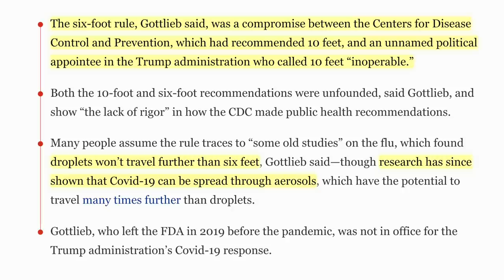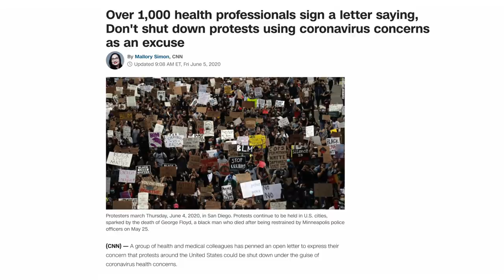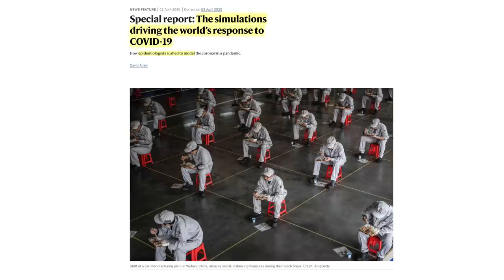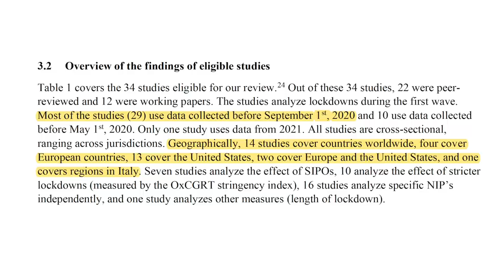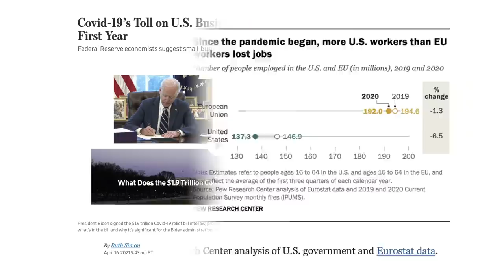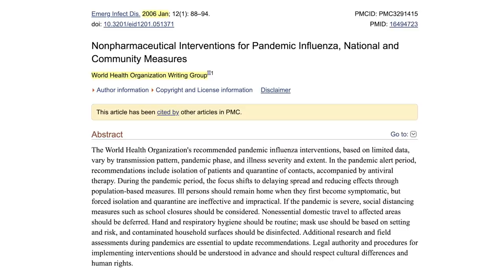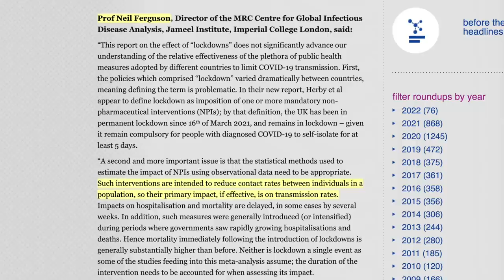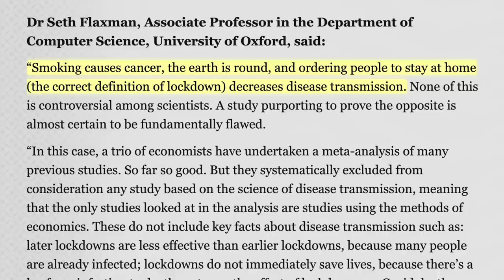Johns Hopkins Study Says Lockdowns Did Nothing to Save Lives | We Were Conned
Items referenced:
CDC’s Six-Foot Social Distancing Rule Was ‘Arbitrary’, Says Former FDA Commissioner
Plexiglass Is Everywhere, With No Proof It Keeps CV at Bay
Over 1,000 health professionals sign a letter saying, Don't shut down protests using CV concerns as an excuse
A LITERATURE REVIEW AND META-ANALYSIS OF THE EFFECTS OF LOCKDOWNS ON CV MORTALITY
Fewer jobs have been lost in the EU than in the U.S. during the CV downturn
CV’s Toll on U.S. Business? 200,000 Extra Closures in Pandemic’s First Year
Johns Hopkins study shows lockdowns only reduced CV death rate by .2%
expert reaction to a preprint looking at the impact of lockdowns, as posted on the John Hopkins Krieger School of Arts and Sciences
Exclusive: Government scientist Neil Ferguson resigns after breaking lockdown rules to meet his married lover
Report 9: Impact of non-pharmaceutical interventions (NPIs) to reduce CV mortality and healthcare demand